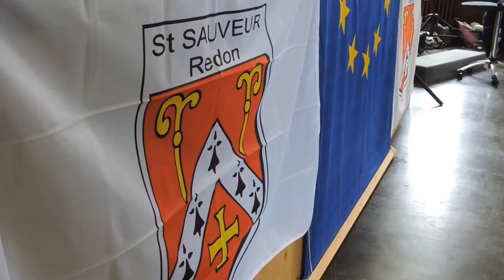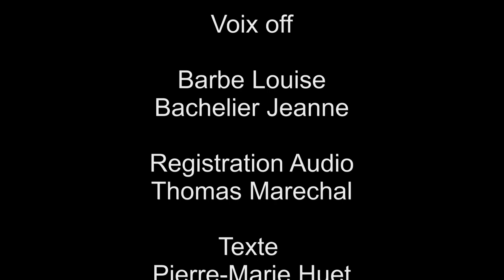Parlement Européen des Jeunes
Lycée St Sauveur, 30 avril 2015